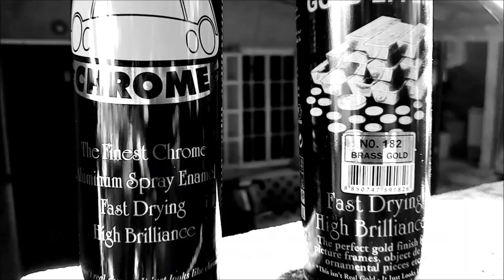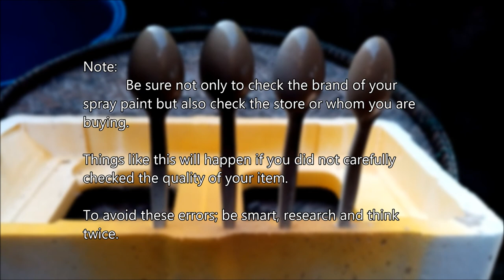Spray Paint Review Accidentally Gone Wrong!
Originally supposed to be a Bosny Brass Gold No.182 review but don't expect too much.

Sadly, badluck hits me at that time, preventing us to properly review this color. But still, I am going to upload this video to serve as an awareness to all of you.

"Sometimes we fail."

- almost 2 year old can
- almost 2 years that I'm not using it
- just purchased online (if I remember but not sure)